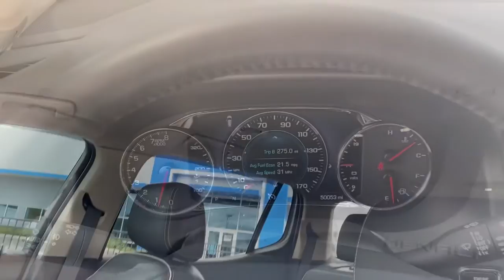2019 GMC Acadia Lithia Springs, Douglasville, Powder Springs, Smyrna, Atlanta, GA K12834A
Blue Steel Metallic Used 2019 GMC Acadia available in Lithia Springs, Georgia at John Thornton Chevrolet. Servicing the Douglasville, Powder Springs, Smyrna, Atlanta, GA area.